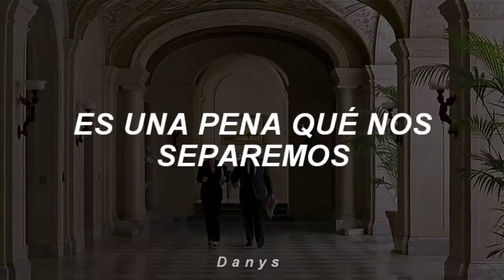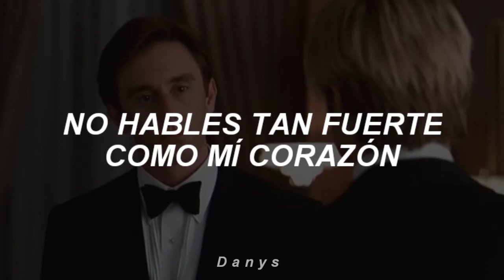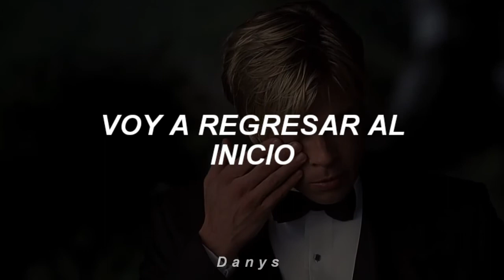Coldplay - The Scientist (Traducida al español) Meet Joe Black